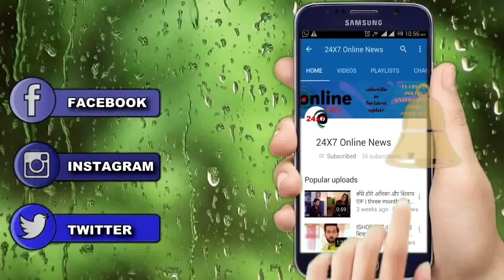KUNDALI BHAGYA || इस KIDNAPER को पकड़कर PREETA ले जाएगी KARAN के पास